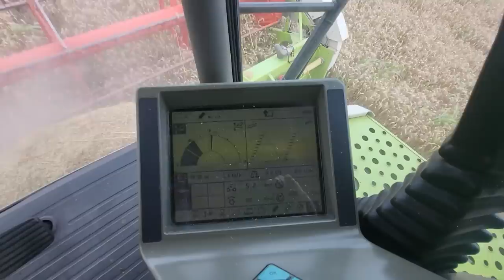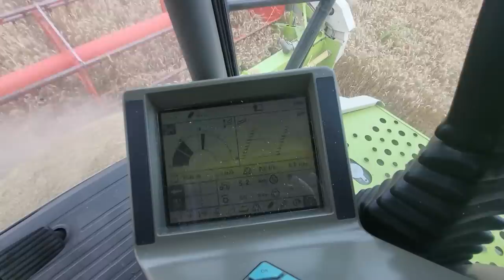DOBRA I LOŠA ŽETVA PŠENICE 2023. - MALO SMO POTONULI - CLAAS LEXION 460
Ovaj video predstavlja žetvu pšenice u 2023. godini. Žetvu smo radili sa kombajnom Claas Lexion 460, dok smo za prevoz žitarica koristili traktor John Deere 7810 sa prikolicama Bratner 15045. Prosečan rod ove godine je bio oko 7 tona po hektaru. Samog zrna je bilo dosta ali je zbog niskog hektolitra izostala težina. Cena ovogodisnjeg roda je 20 dinara, što zaista predstavlja nisku cenu i dovodi paore u veliki problem.
Sama žetva je protekla dobro, bez većih problema, osim jednog propadanja u vlažnu zemlju i padanja lanca sa vitala. Sve u svemu, idemo dalje.

This video presents the wheat harvest in 2023. We did the harvest with a Claas Lexion 460 combine, while we used a John Deere 7810 tractor with Bratner 15045 trailers to transport the grain. The average yield this year was about 7 tons per hectare. There was plenty of grain, but due to the low hectoliter, the weight was missing. The price of this year's harvest is 20 dinars, which really represents a low price and puts farmers in a big problem.